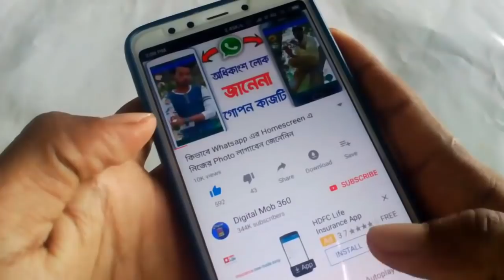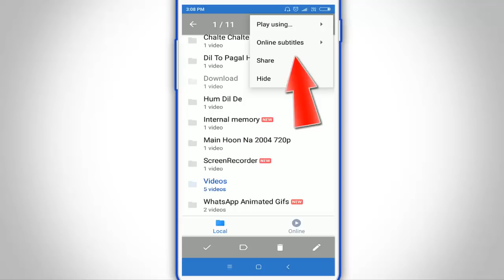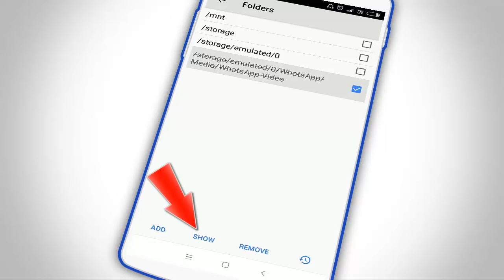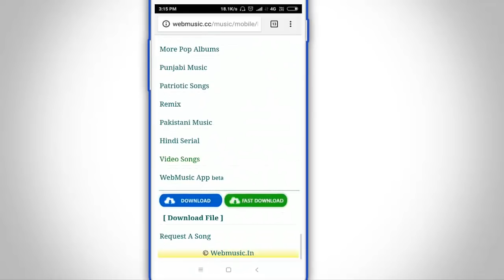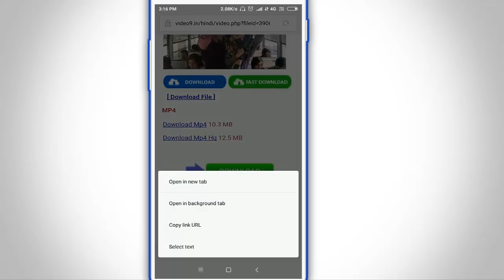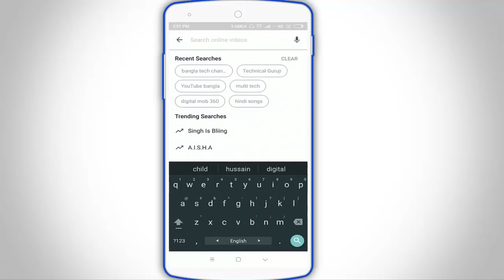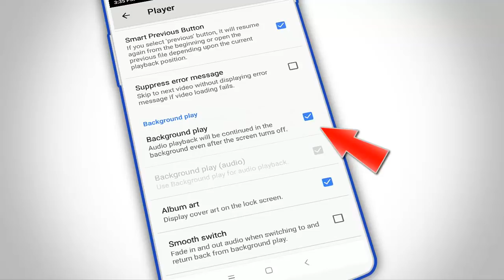Mx Player এর 4টি গোপন সেটিং অধিকাংশ লোক জানেনা II Hidden Tricks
Mobile Mx Player awesome secret useful and helpful settings.
Hello Friends,Ajker videote ami aponader shate Mx Player aer 4ti secret useful settings share korte jacchi j 4ti settings dekar por aponader onek onek bhalo lagbe tai ajker videoti ship na kore puro dekun & bonduder shate videoti share korun.